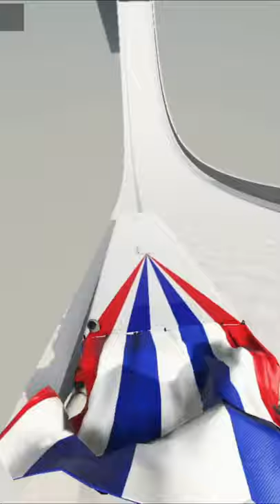Bus Crash | Ski Jumping | BeamNG Drive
Hello Guys Welcome back to another video. In this video we will play BeamNG Drive ….